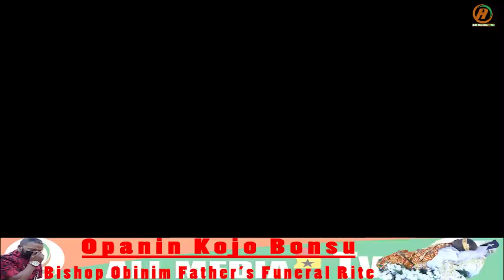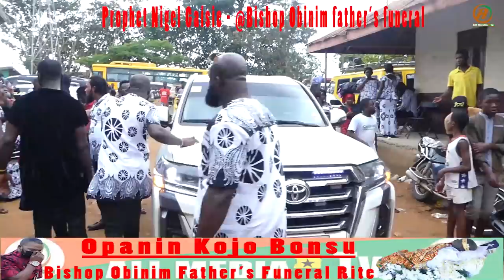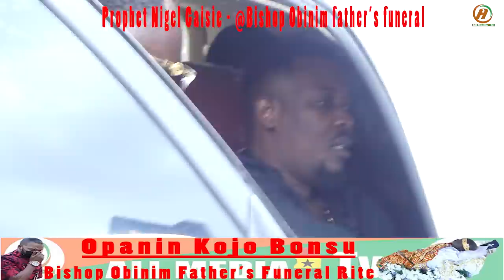Prophet Nigel Gaisie arrival at Bishop Obinim Father's Funeral